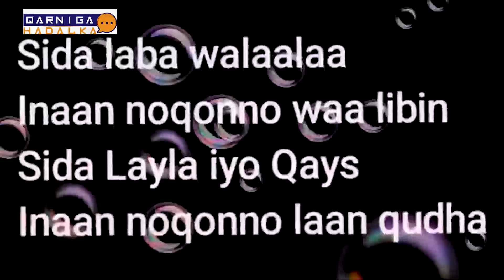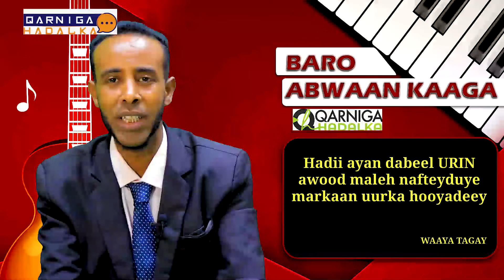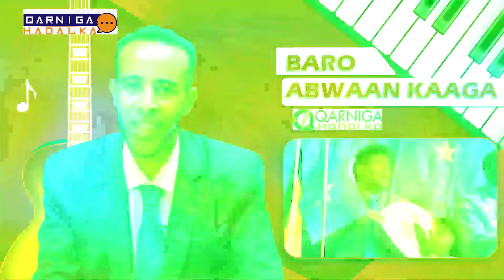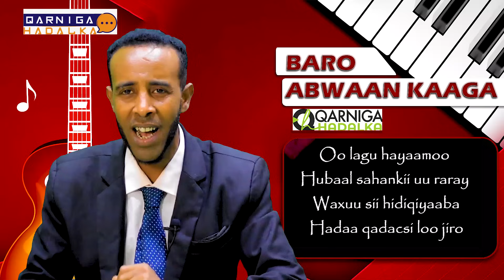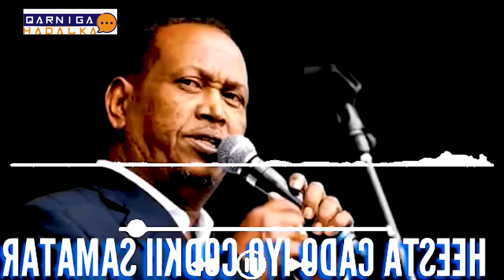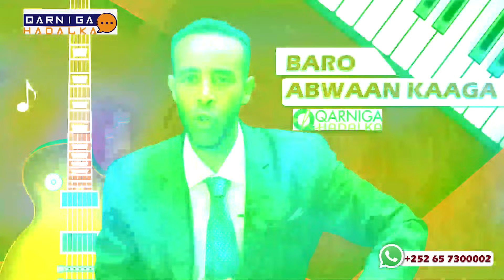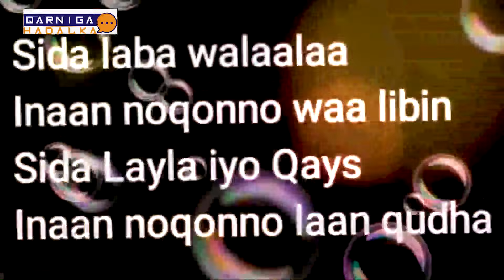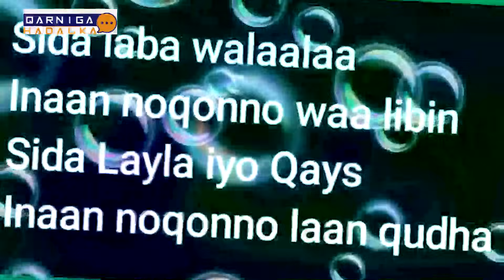Habar-Gidirta Halganta Oo Taalo U Baahan Abwaanada Beesha Habargidir